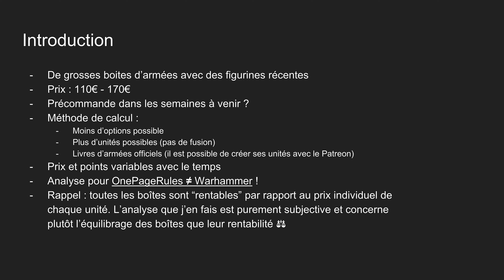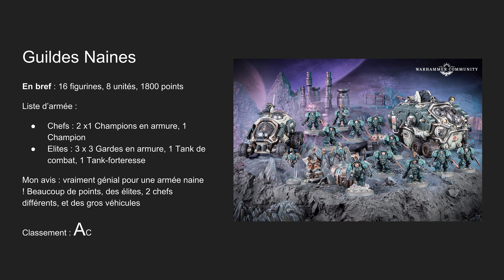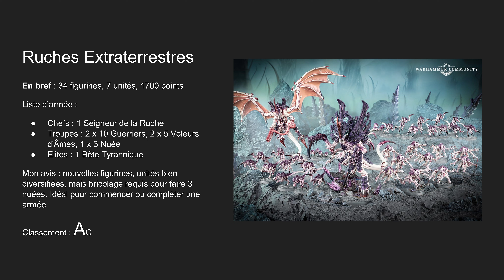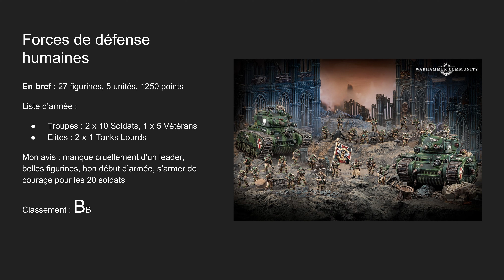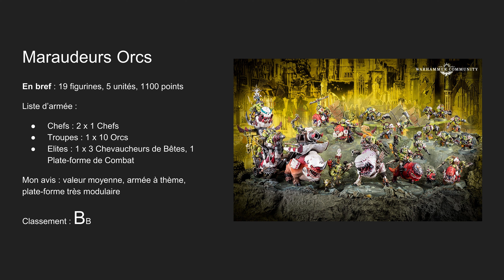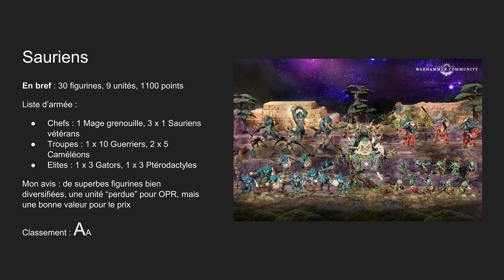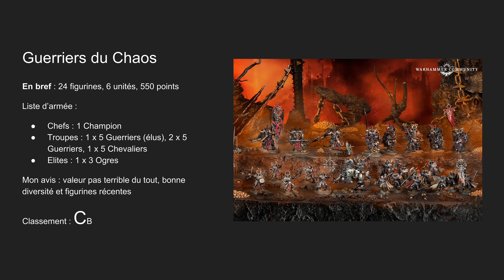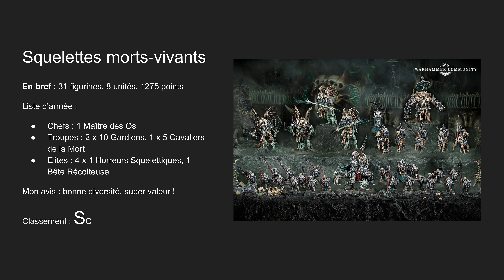Battleforce de Noël pour OnePageRules, ça vaut quoi ? - Analyse Grimdark Future & Age of Fantasy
Aujourd'hui, on décortique les Battleforce Warhammer de Noël 2023, et on voit ce qu'elles valent pour Grimdark Future (& Firefight) et Age of Fantasy (& Skirmish) de OnePageRules 🧐

Parce que Warhammer, c'est bien, mais OnePageRules, c'est mieux ! En fait, l'idéal à mon sens, c'est de prendre le meilleur des deux mondes en alliant les figurines magnifiques de GW avec les règles gratuites, simples et efficaces de OPR. Et ça fonctionne à merveille ✨

En espérant que ça vous ait plu, je vous dis à la semaine prochaine 😉

Ressources élémentaires :
- Règles en Français (merci aux traducteurs !)

Chapitres :
Chapitres :
00:00 Introduction
02:45 Guildes Naines
04:12 Frères Prime
06:34 Ruches Extraterrestres
08:46 Forces de défense humaines
10:35 Disciples de la Guerre
12:18 Maraudeurs Orcs
14:16 Sauriens
16:08 Guerriers du Chaos
17:57 Comtes Vampires
19:31 Squelettes Morts-vivants
21:18 Podiums
23:30 Conclusion